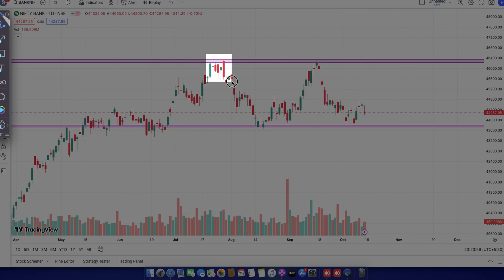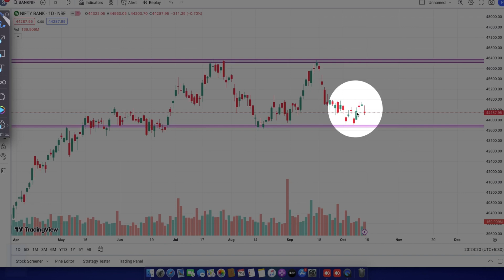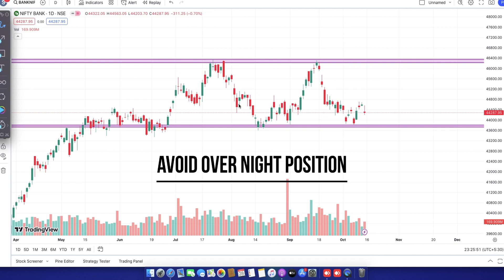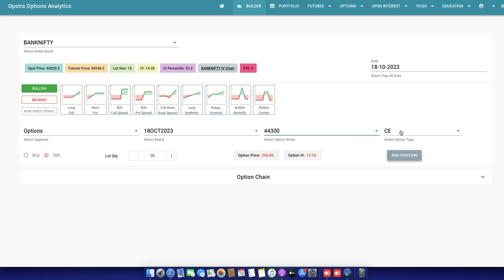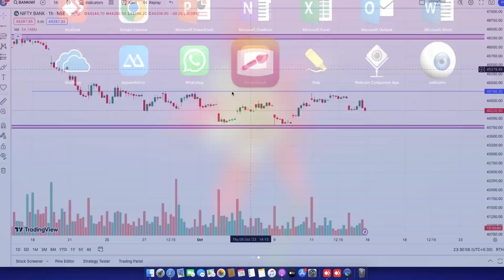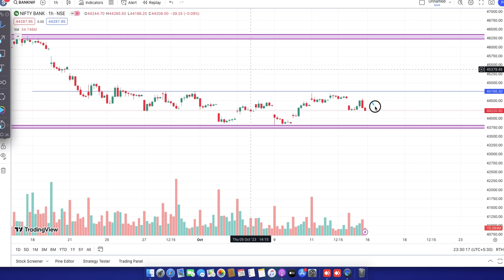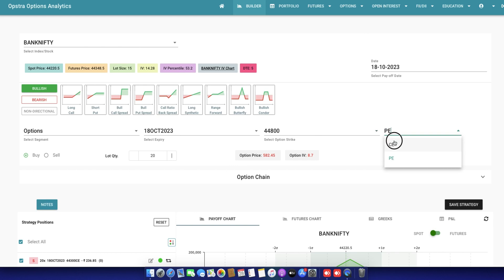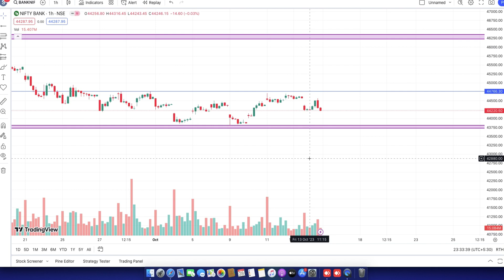Banknifty Option Selling Strategy || Banknifty Trading Strategy || Banknifty Hedging